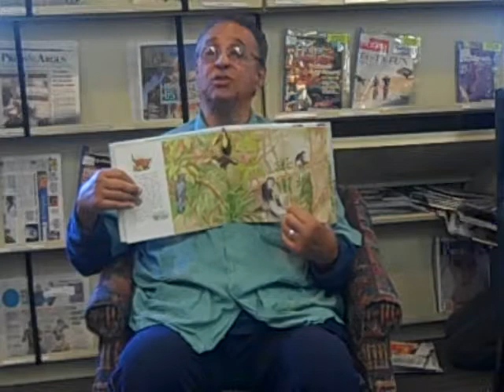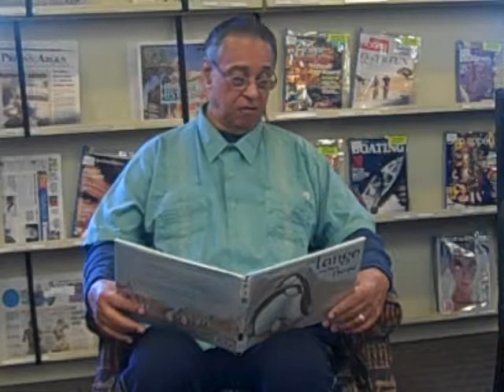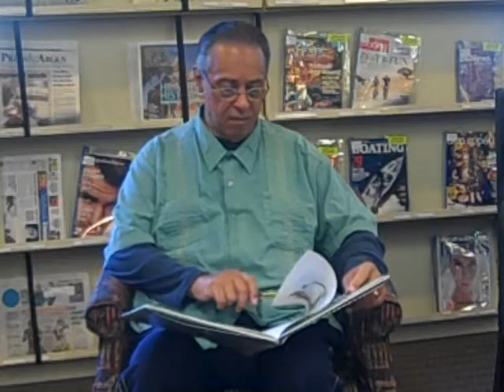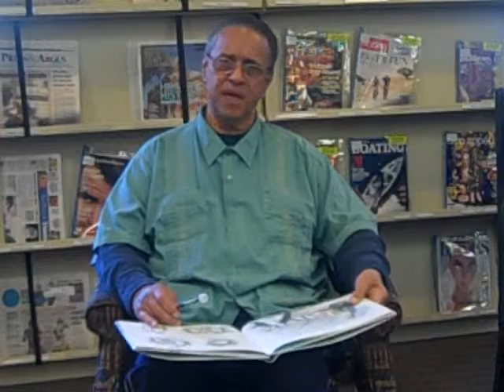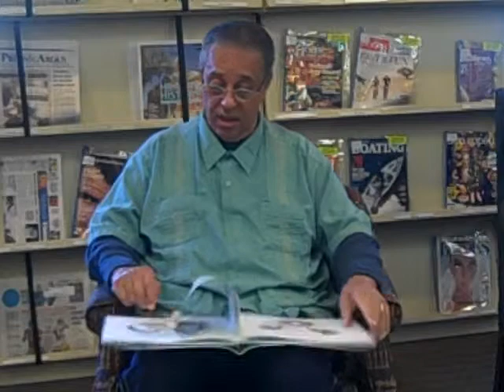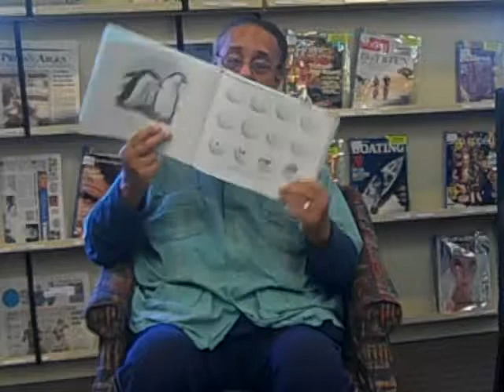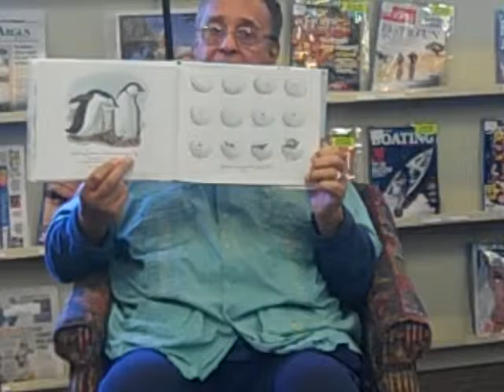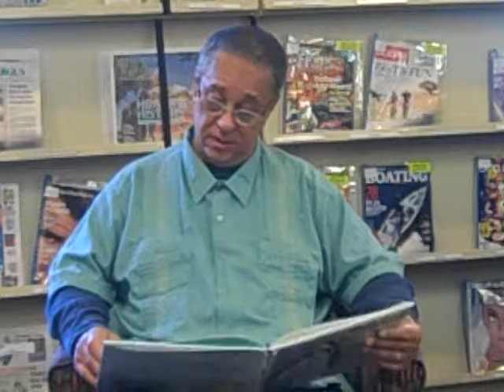Cromaine Library's Banned Books Read-out 2013 "And Tango Makes Three"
Ohm Smith reads "And Tango Makes Three"